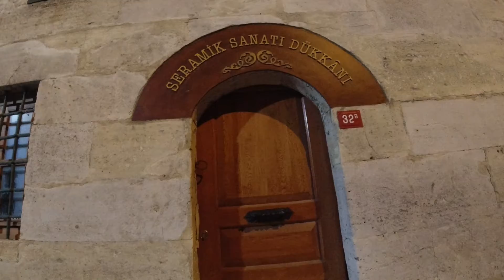walking tour in Istanbul | Fatih to Eminonu | Night life 2021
hai semua pertama saya ucapkan terima kasih banyak sudah mengklik video ini,

oh iya guys buat klean yg blom tau lokasi ini gak jauh dari masjid biru Sultan Ahmed,
 tempat ini biasanya ramai dengan wisatawan dari berbagai negara,
dan ditempat ini klean juga bisa menemukan berbagai macam jenis makanan khas jaman kesultanan Ottoman,
selain itu ada banyak macam pernak-pernik khas Turki yang cocok dijadikan oleh-oleh 🥰 semoga terhibur

Happy watching 🤗